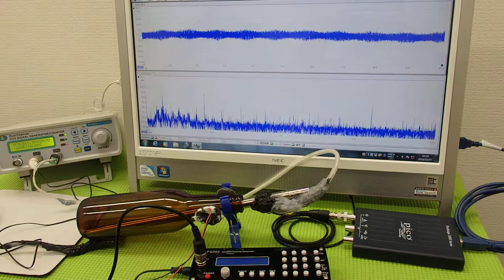オリジナル超音波プローブの発振制御システム（超音波の非線形制御） ultrasonic-labo